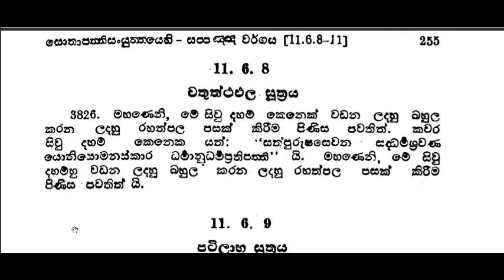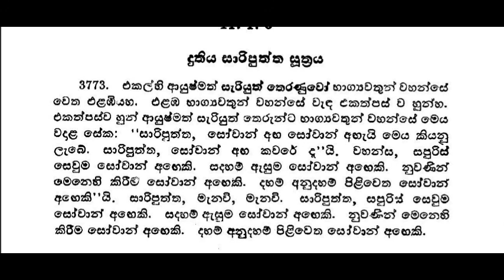සෝවාන් විය හැක්කේ ධර්මය අසා භාවනා කිරීමෙන් පමණයි 02 සෝවාන් වීමට පැවැතිය යුතු කාරණා හතර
නිස්සරණ සමථ විපස්සනා භාවනා මධ්‍යස්ථානය. කොක්වලමුල්ල, නාත්තන්ඩිය.